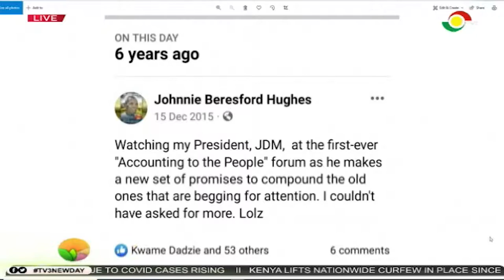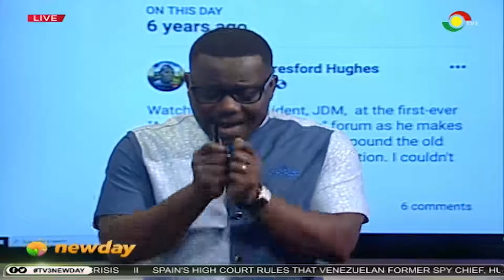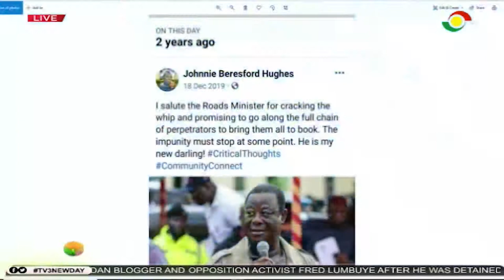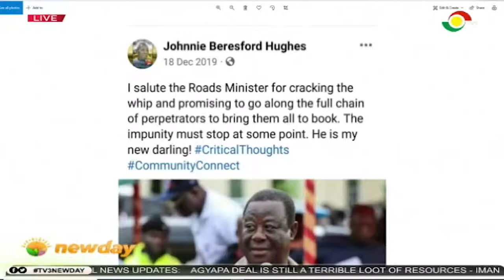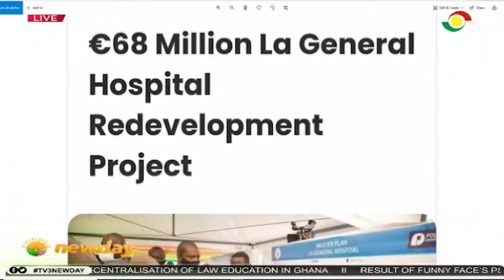Johnnie's Bite: La General Hospital Reconstruction.